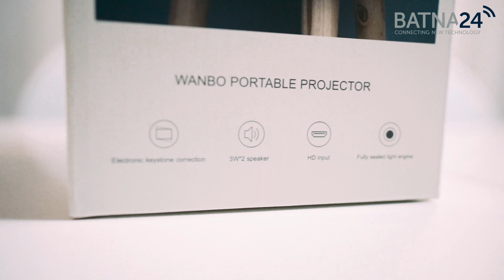Mobilny projektor Xiaomi Youpin Wanbo T2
Xiaomi Youpin Wanbo T2 to niesamowity i funkcjonalny, oraz atrakcyjny cenowo projektor mobilny, który dostarcza doskonałe wrażenia w dowolnym miejscu i czasie. Niewielka waga pozwoli Ci bez problemu przemieszczać się z urządzeniem i doświadczyć kinowego obrazu gdziekolwiek jesteś. Daje możliwość wyświetlać obraz o wielkości od 40 do 120 cali z jasnością 150 lumenów oraz jest kompatybilny z rozdzielczością Full HD.

Produkt:
Xiaomi Wanbo Portable Projector T2M